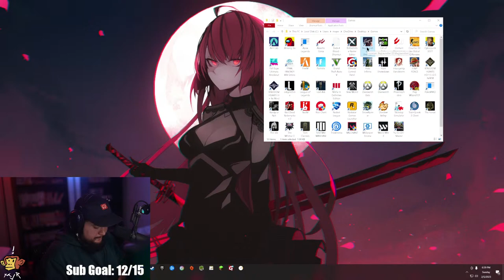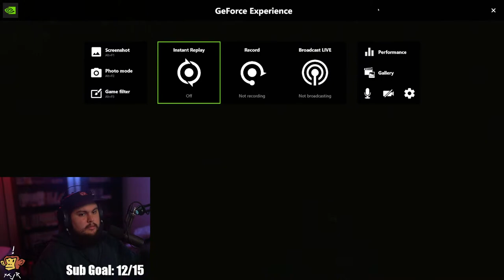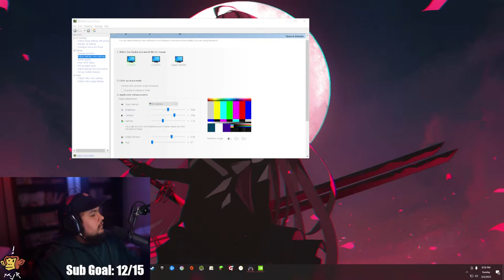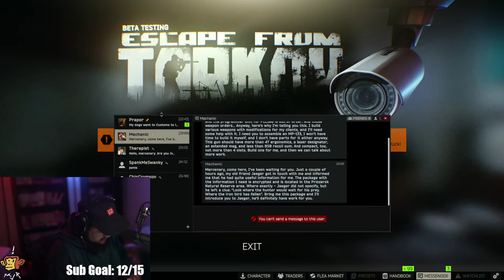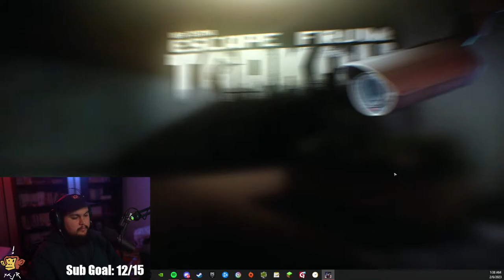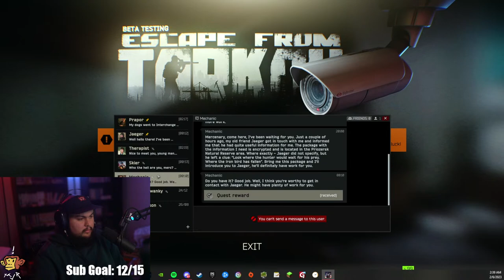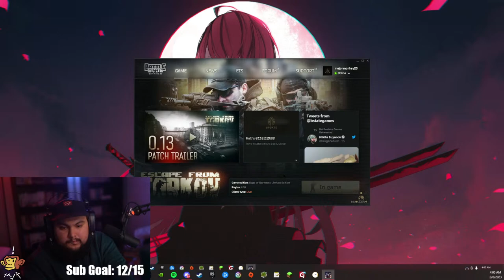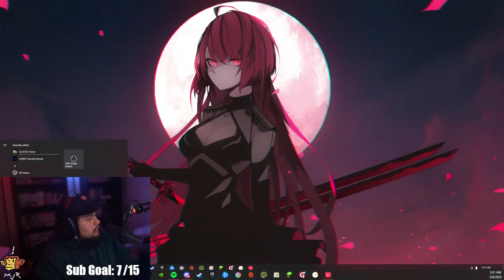FINISHING SHADOWBRINGERS // FFXIV